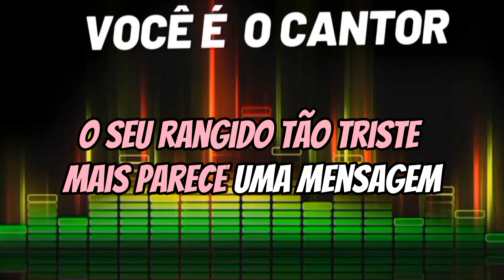TONICO & TINOCO - O MENINO DA PORTEIRA (PLAYBACK ORIGINAL COM LETRA) 1994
Composição: Luizinho / Teddy Vieira

Álbum: Coração do Brasil       (1994)
Gravadora: Polidor